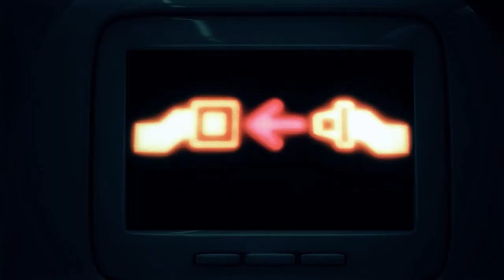Chris "Broadway" Romero - Director Reel (by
Selections from my live action productions.  Shout out to 50 Cent for helping my vision grow